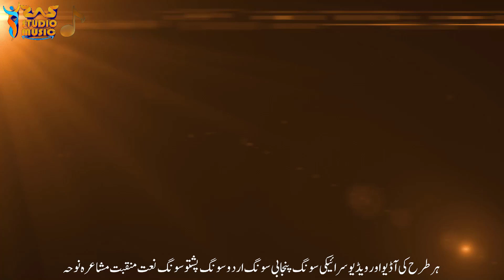Samaan Bannya Peya Ae Meri Jaan Da - By Shezi Ali Singer - Cover Punjabi Song 2023#newsong2023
The Best Punjabi Song Samaan Bannya Peya Ae Meri Jaan Da By Shezi Ali Singer Cover Punjabi Song 2023

TAGS}...

Relative keyword}..
samaan bannya peya ae meri jaan da ras studio
new punjabi songs,latest saraiki and punjabi songs
mainu chadd ke jaana aye main jaanda
menu chadd ke jaana ae main
menu chadh ke jaana aye mein jaan da tu chali gayi je
trending songs
menu chad ke jana ae me jaan da main maafian mangan
mein jooth naiyon maar da
mera ki howo ga tere baajon ni hassan kolon ji howo ga
menu muaaf na kardi jad vi rokan hath ban ke kharr di
menu morr challi ae sach bolda han
latest songs
new song 2023
new Urdu Panjabi songs
bollywood love songs, hindi songs
hindi song
new songs
bollywood romantic songs
indian songs
bollywood mashup
romantic songs

hindi songs
new hindi songs
hindi song
bollywood songs
indian songs
hindi sad songs,new songs
romantic hindi songs
romantic songs
hindi sad songs new,sad song 2023 hindi
hindi heart touching songs
latest songs

bollywood songs
hindi song
new songs
bollywood romatic songs
indian songs
bollywood mashup
romantic songs

Relevant Channels:

Zakir Ali Sheikh Official, Vicky Music Production,  Prince Ali Khan Official,

👇Song details 👇
❤️Song title:
❤️Singer:
❤️Lyrics -
❤️Video Model Mujahid Hussain
❤️Composer - Mujahid Hussain
❤️Mix Mastor by:  Haider Ibn e Abbas
❤️Present & Release by:  RAS Studio
❤️Video edit by Mujahid Hussain